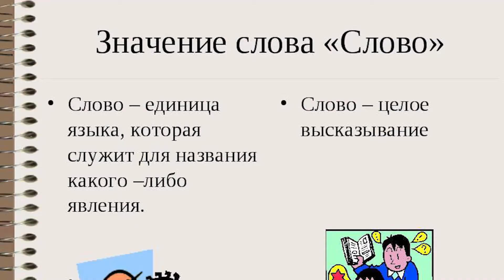Логопедический фестиваль в детском саду №75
Что может быть дороже слова? В Березниках с каждым годом становится все больше детей с серьезными нарушениями речи. Без комплексной работы семьи и логопедов такие дети рискуют навсегда потерять столь важную связь с окружающими.